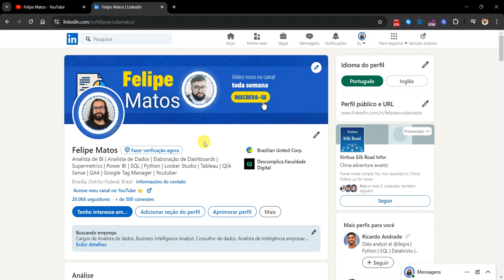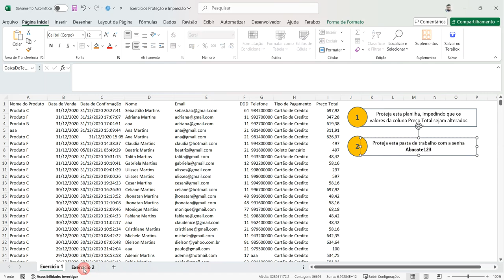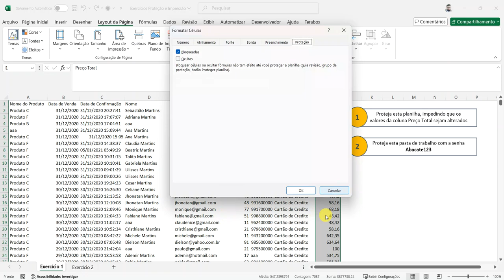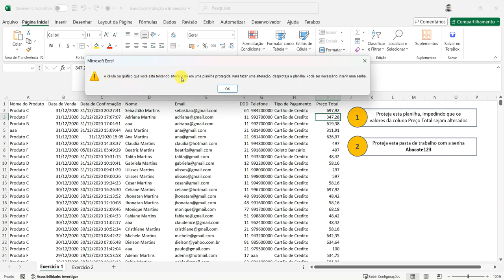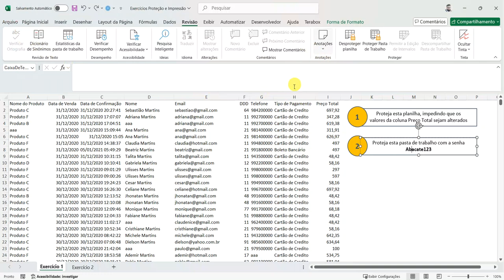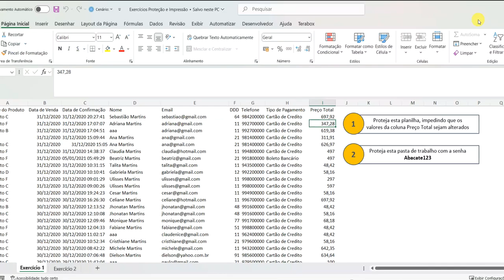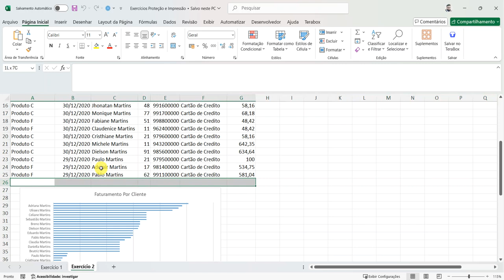VÍDEO 29 - EXERCÍCIOS NO EXCEL - PROTEÇÃO E IMPRESSÃO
Vamos resolver mais uma lista de exercícios no canal!